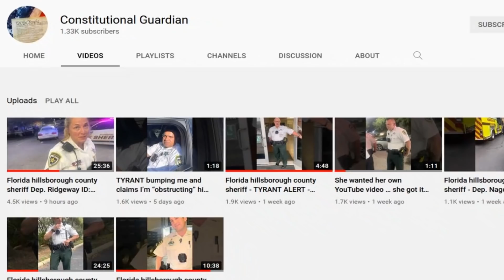Female Cops Get Owned | Angry Female Cops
These female cops get owned and it makes them angry. They don't know the law so when a member of public does they hate to get owned and that's what makes them anry and they go hands on and are very unprofessional. If they get owned they will usually come uop with the "officer safety" line to try and prove a point. If female cops left their ego at home they wouldn't get itno situations that get them owned in the first.